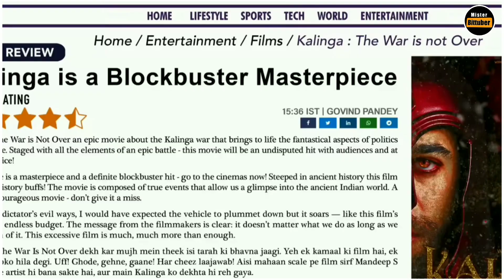Chup Trailer Review 🤬 | अबे ये क्या बना दिया ।Chup Movie Trailer Review । Sunny Deol। Reaction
chup trailer review by Mr bittuber. chup movie trailer featuring Sunny Deol, Dulquer Salman is the new entry from Bollywood in the category of suspense thriller and mystery with film critics at the focus who are being giving stars themselves but in a different shocking way. chup trailer reaction and comparison with brahmastra full movie would be shared in this video.

movie review, full movie, official trailer, Dulquer Salmaan, Sunny Deol, chup movie, reaction, chup trailer review, review, teaser, trailer, salman khan, kisi ka bhai kisi ki jaan, chup trailer, chup